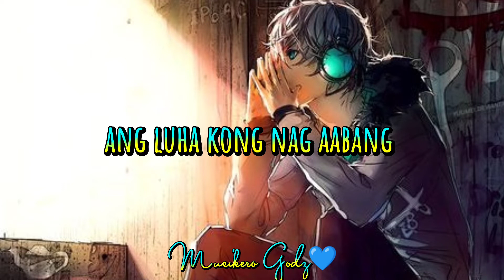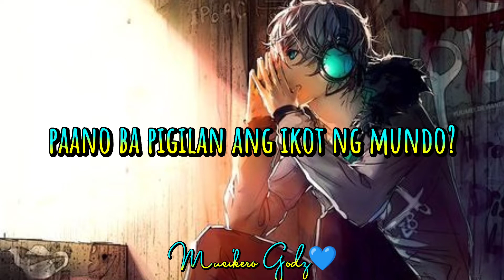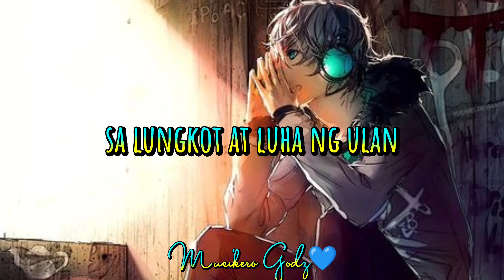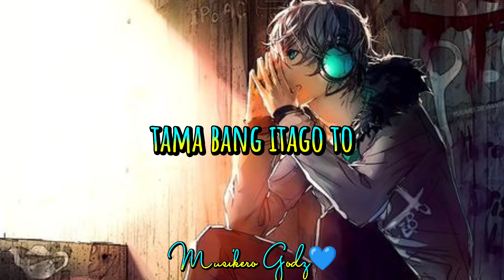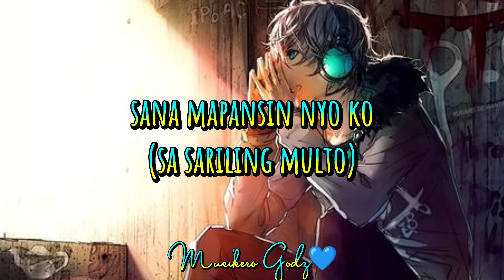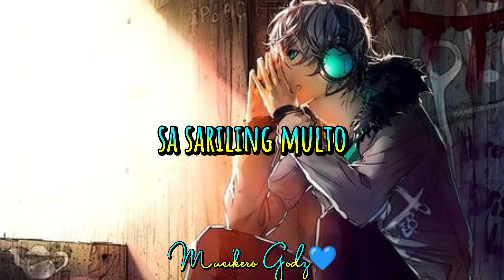SARILING MULTO x VENTT | IV of Spades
2. "its fair use" No copyright is claimed and to the extent  that material may appear to be infringed , I assert that such alleged infringement is permissible under U.S. and Philippine copyright law. If you believe material have been used in an unauthorized manner, please contact the poster.
3. This Video is not associated with any company or products mentioned on the video.
4. No intention to infringe photos or audio used in this video.